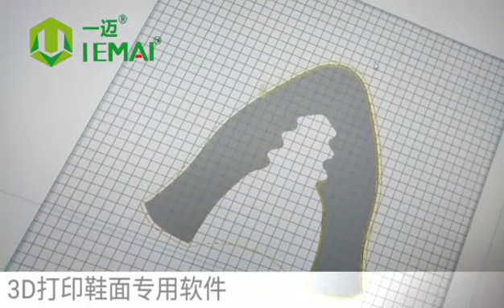3D printing for shoes and clothes,IEMAI3D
3D printing for shoes and clothes,IEMAI3D